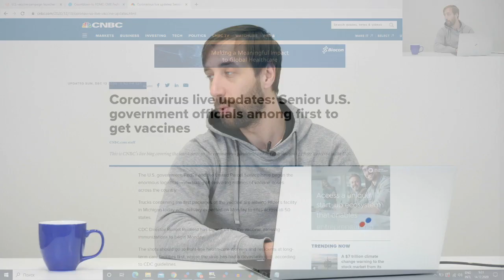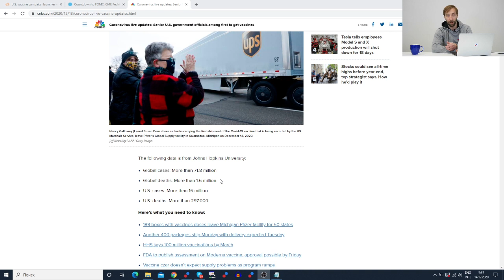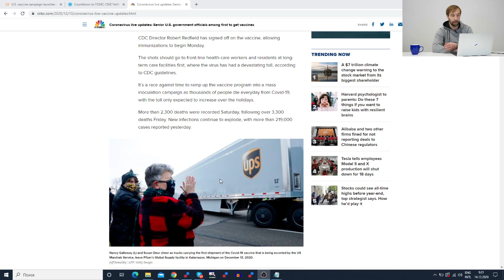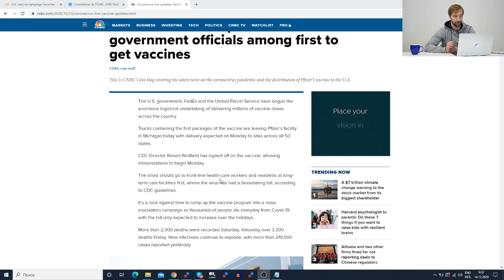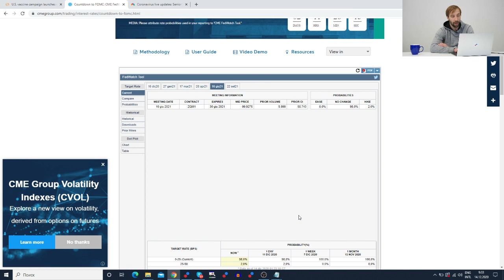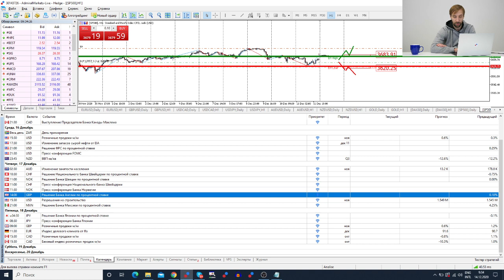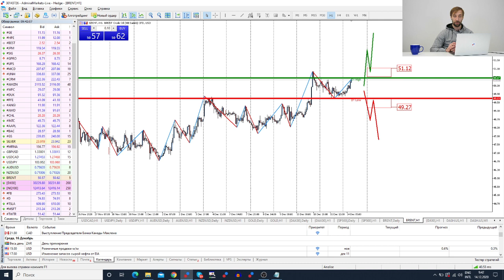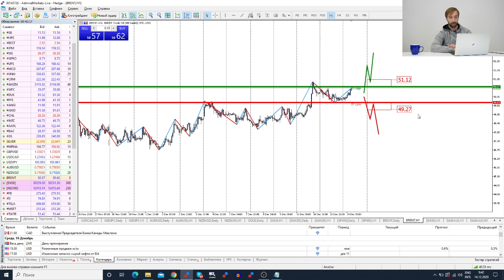Трейдеры: Исаков # 238 FedEx и UPS начнут доставку вакцины на этой неделе